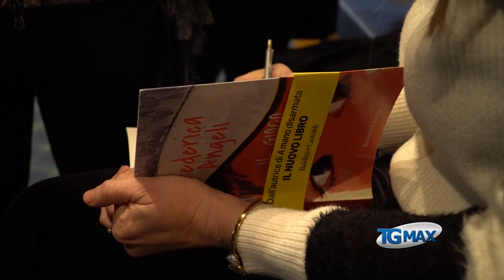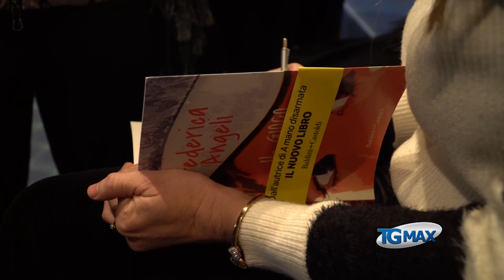Federica Angeli incontra studenti e giornalisti a Lanciano, una vita blindata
La giornalista di Repubblica Federica Angeli incontra studenti e giornalisti a Lanciano, una vita blindata dopo le denunce e le inchieste sulla mafia di Ostia.